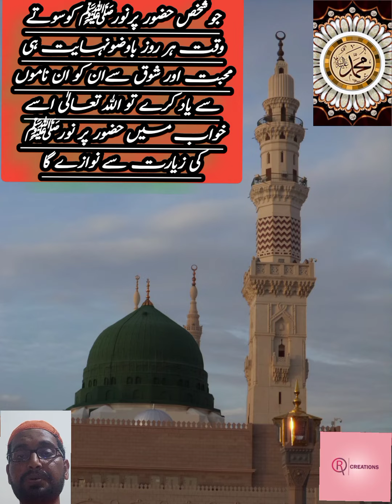Asmaulnabi ki barkat|rizq mein barkat ki dua